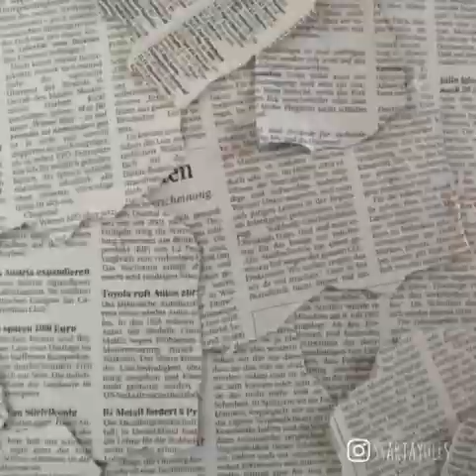508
Jayden
-by @starjayules